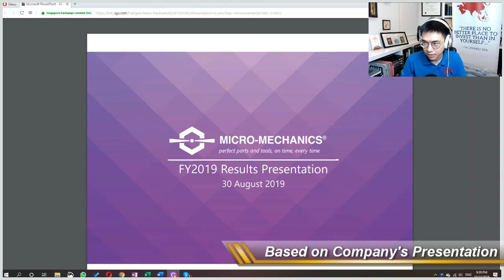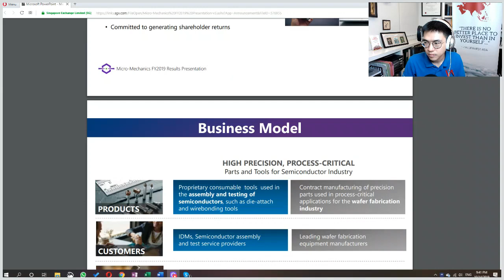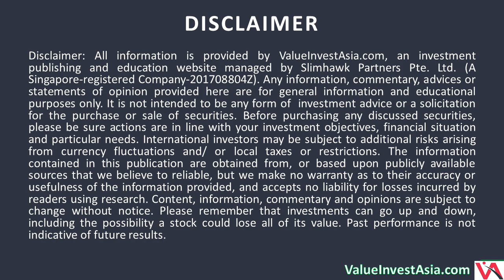#7 Investing Ideas - Micro-Mechanics (Holdings) Ltd (SGX:5DD)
Amazon Are you a content creator but overwhelmed with the work? Our production team can help you in time-consuming tasks like article & script writing, lead magnet creation, video and audio editing.
Amazon We chat with Sudhan, Content Strategist at Seedly. Sudhan shared with us one of his favourite and best investments so far, Micro-Mechanics (Holdings) Ltd. Micro-Mechanics is a small-cap company serving the semi-conductor industry. Find out why the best is yet to come for this company.
If you like the show, please rate and review us as well.

If you have an investment ideas you like to share and get on our show, please submit your ideas at: